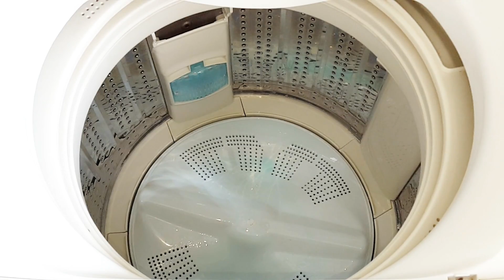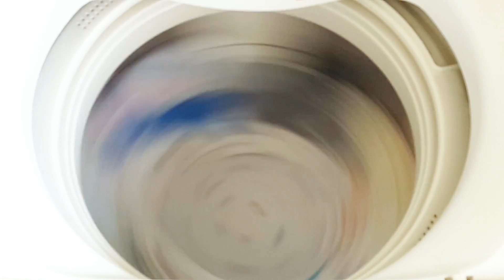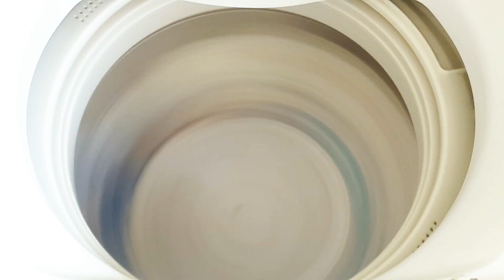launder 20161219 washing machine HITACHI BeaTWasH 8kg 日立洗濯機ビートウォッシュ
launder washing machine HITACHI BeaTWasH 8kg washer 日立洗濯機ビートウォッシュ